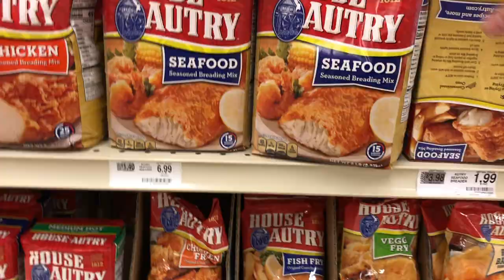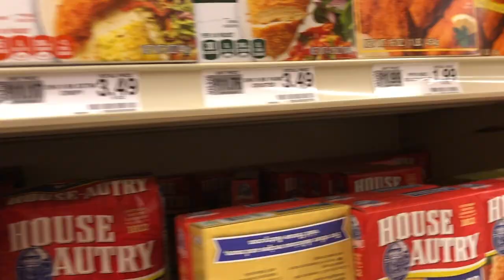Bank Fishing for Catfish-Catch and Cook Catfish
In this episode, I capitalized on an opportunity to fish with a close friend that I admire and enjoy spending time with. We caught a few fish and I put them on the stringer so I could take them home and deep fry some southern catfish fillets. I hope this video makes you hungry, and I hope you enjoy watching!